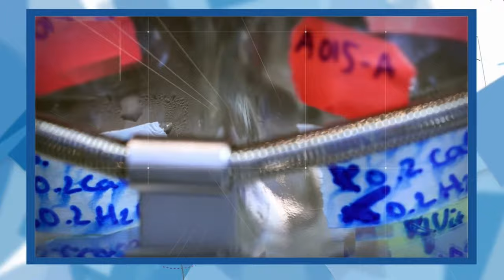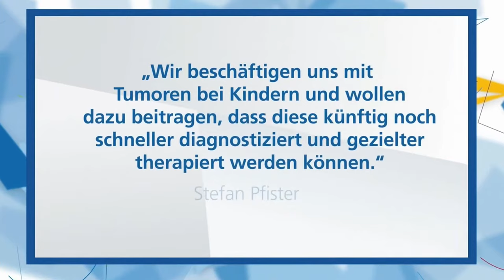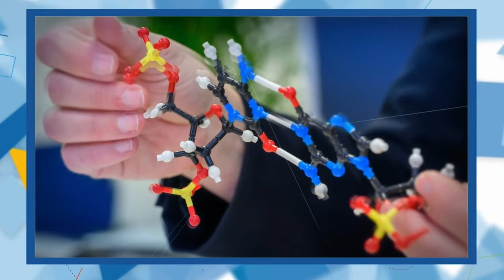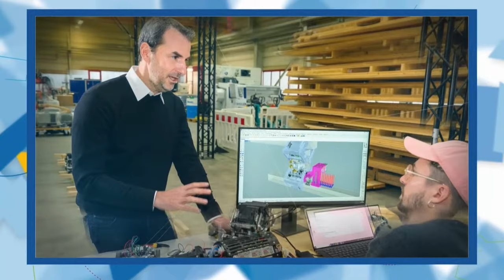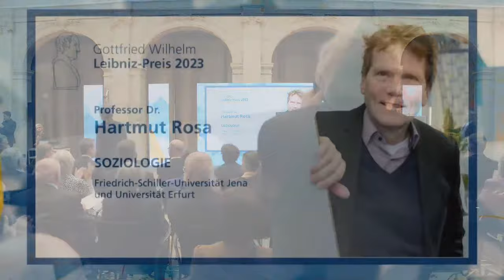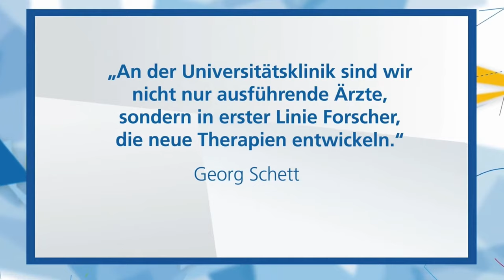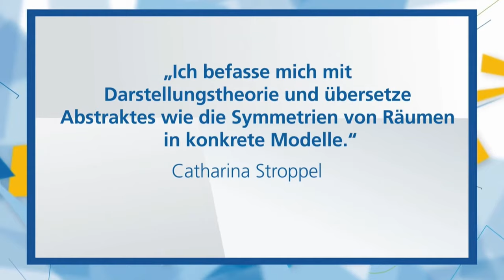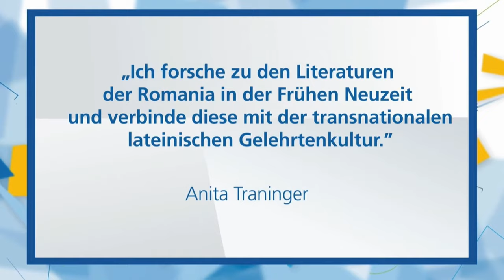Verleihung der Gottfried Wilhelm Leibniz-Preise 2023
Vier Wissenschaftlerinnen und sechs Wissenschaftler erhalten 2023 den Gottfried Wilhelm Leibniz-Preis der Deutschen Forschungsgemeinschaft (DFG). Von den zehn Preisträgerinnen und Preisträgern kommen je zwei aus den Geistes-und Sozialwissenschaften, den Naturwissenschaften und den Ingenieurwissenschaften sowie vier aus den Lebenswissenschaften. Die Ausgezeichneten erhalten jeweils ein Preisgeld von 2,5 Millionen Euro. Diese Gelder können die Preisträgerinnen und Preisträger bis zu sieben Jahre lang nach ihren eigenen Vorstellungen und ohne bürokratischen Aufwand für ihre Forschungsarbeit verwenden.